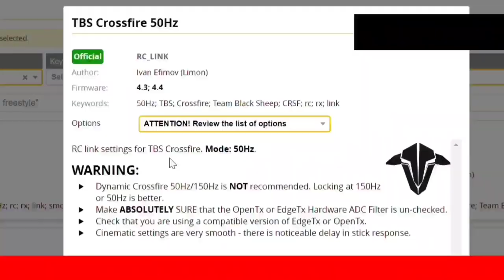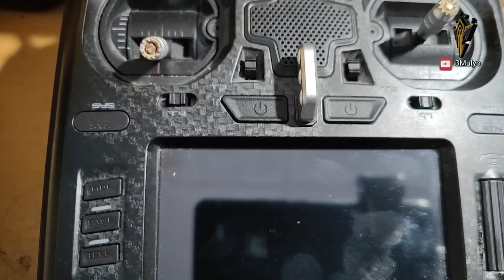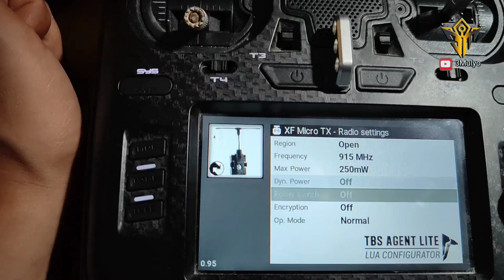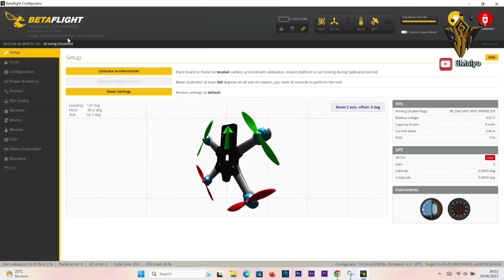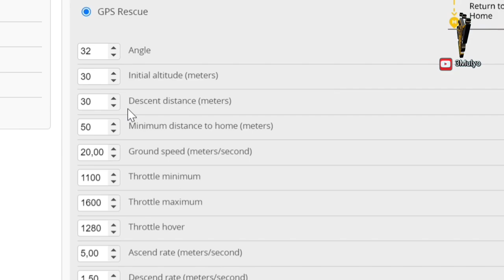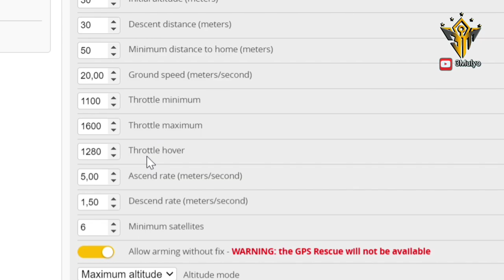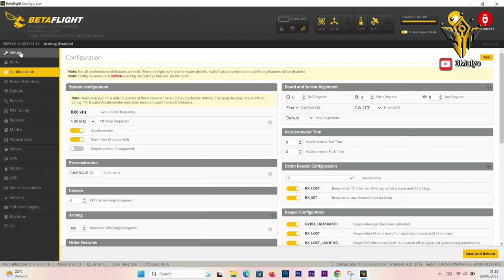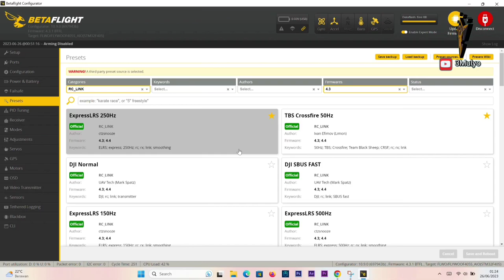Set Up GPS in Betaflight. GPS Rescue, RxLoss, Adc Filter,TX, RX, PacketRate Dynamic, 50Hz, 150Hz TBS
Video ini menyajikan pengetesan GPS Rescue dan Rx Loss beserta dengan cara setting GPS Rescue di Failsafe Betaflight, Cara setting TX dan RX TBS Crossfire, Cara menonaktifkan/mendisable Adc Filter, Cara memilih Packet Rate yang sesuai apakah Dynamic, 150Hz dan 50Hz